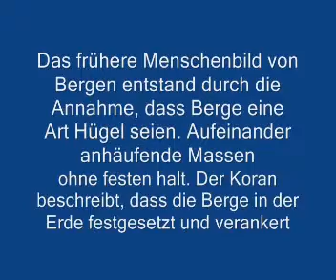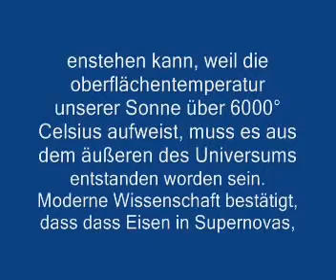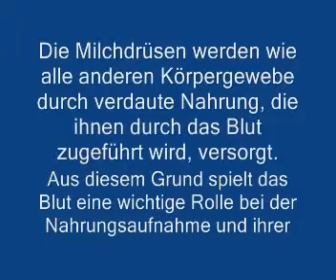Bist du kien Muslim ? Wissenschaft im Koran